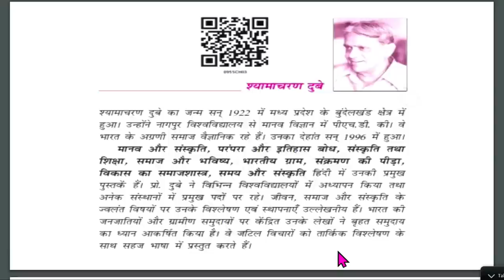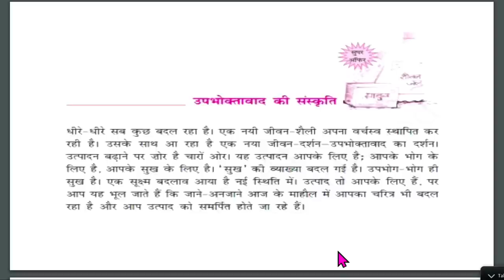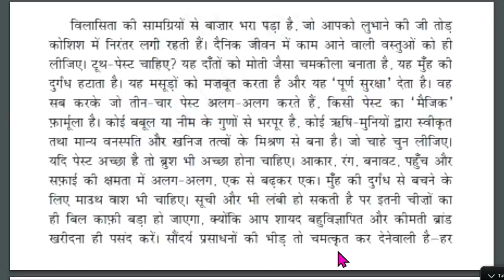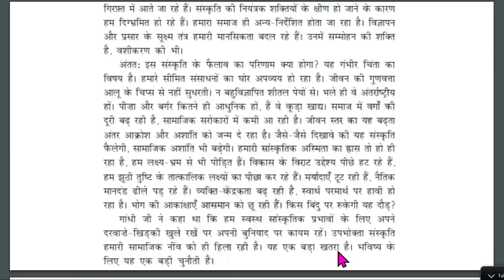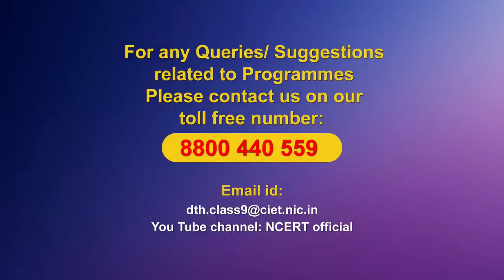Live Interaction on PMeVIDYA :उपभोक्तावाद की संस्कृति - श्यामाचरण दुबे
उपभोक्तावाद की संस्कृति - श्यामाचरण दुबे
Subject: Hindi    Class: IX

Sahyog Session
Mon-Fri                                             5-5.30pm

The programs can be viewed on:
1. DD Free dish channel #128
2. Zee Dish TV Channel #950
3. Tata Sky Channel #756
4. Airtel TV Channel #440
5. Videocon Channel #477
6. Jio TV App
7. ‘NCERT OFFICIAL’ YouTube Channel
3. SWAYAM Prabha App
4. ePathshala Kishore Manch App
5. Social Media Platforms of CIET & NCERT (YouTube, Facebook, Twitter, WhatsApp, Telegram)